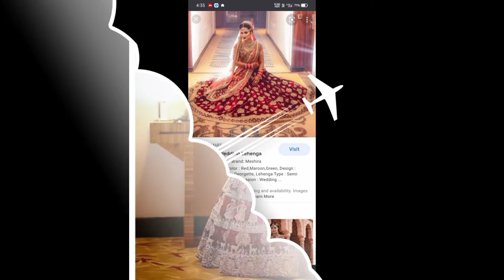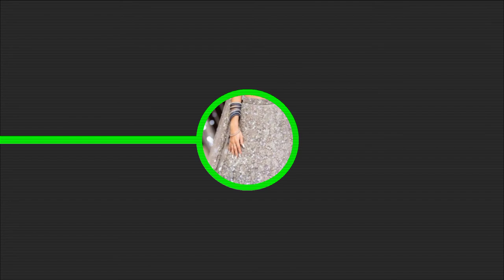50 new lehenga designs photo || dauli designer || डौली डिजाइनर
50 beautiful lehenga designs photo बहुत सुंदर    सुंदर लेंहगै है